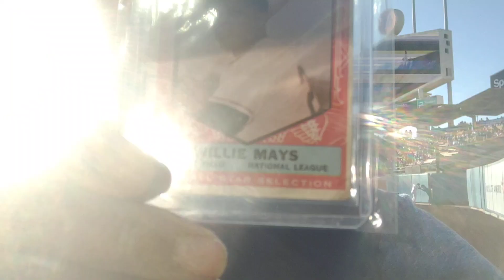pick up on April 1st